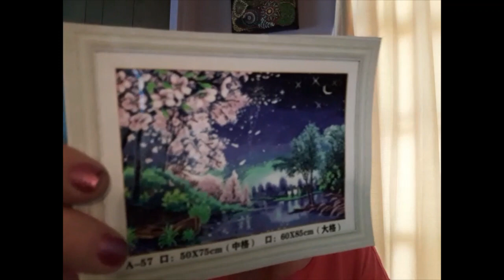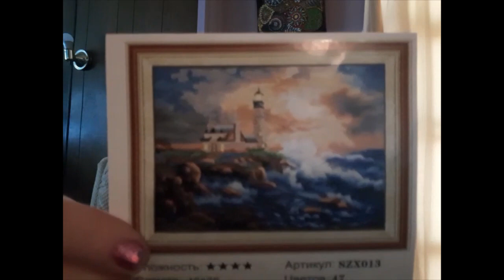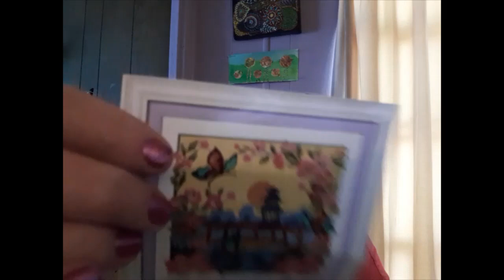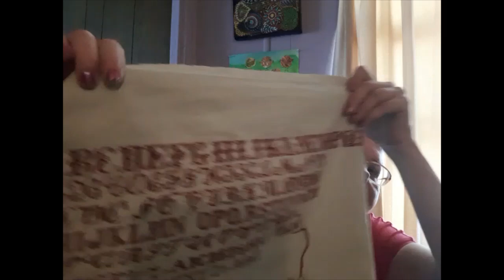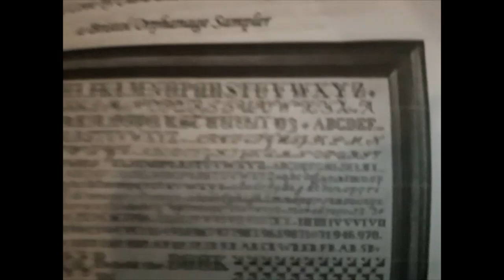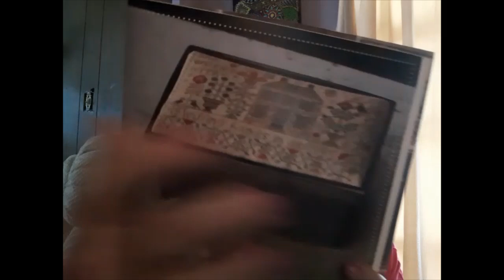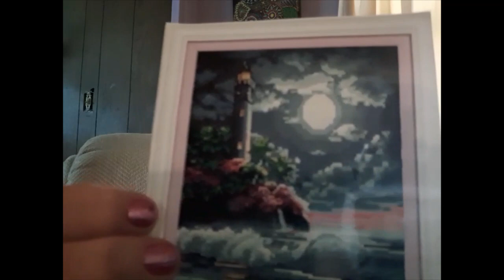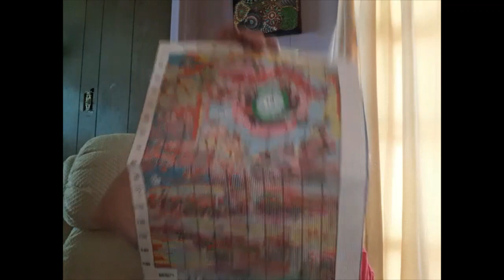Floss Tube # 78 Winner, Haul, Starts, & Stitching 6/22/21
Hello & Welcome. Today is my 78th Floss Tube. Come see what happened last week. Lots of haul. Some were Pre-Stamped Cross Stitch. Others were bits and bobs from the local Thrift Store.